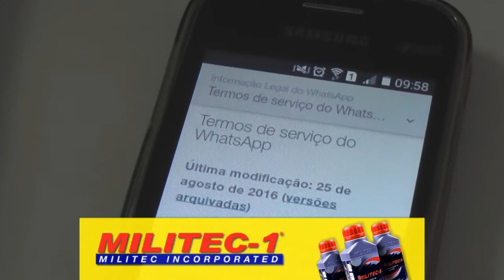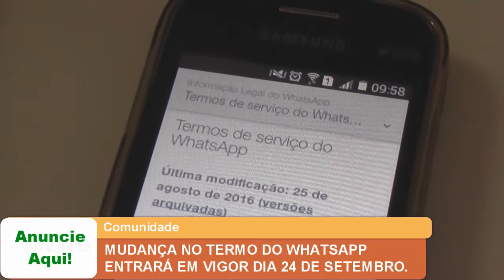MUDANÇA NO TERMO DO WHATSAPP ENTRARÁ EM VIGOR DIA 24 DE SETEMBRO.